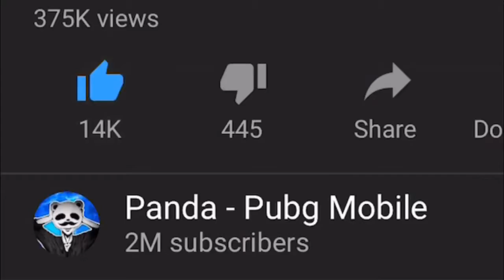Powerof Throne | FACECAM WITH GODZILLA TRACES!!! | 17 KILLS | POT SOLO VS SQUAD | PUBG Phone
Powerof Throne | FACECAM WITH GODZILLA TRACES!!! | 17 KILLS | POT SOLO VS SQUAD | PUBG Phone. 17 kills. GODZILLA is here! Is it enjoy, please comment to me.

Rank?
- Conqueror (Highest Rank)
💸►FREE UC◄💸